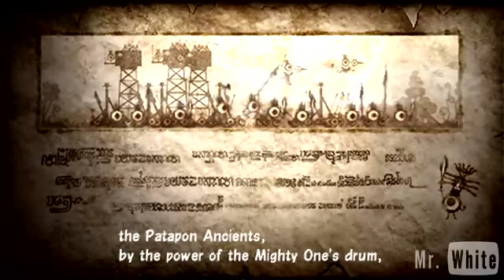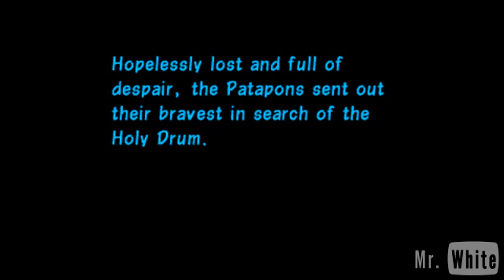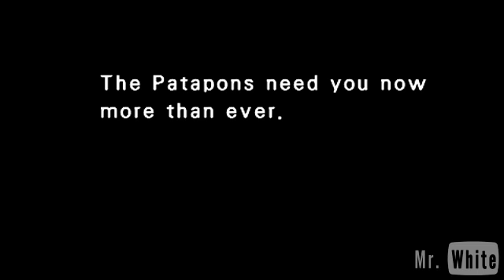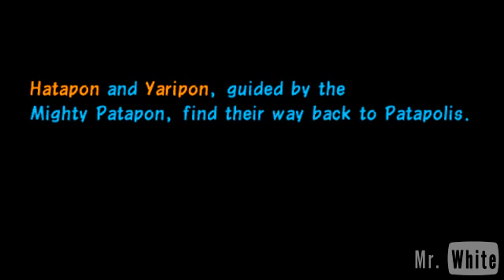Patapon -PSP- 00.Prologue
Video Info:
I use remotejoylite to display my PSP screen on my desktop, a male to male audio cable to stream sound from my PSP, and Fraps as my screen recorder. All video editing done in sony vegas pro 8.